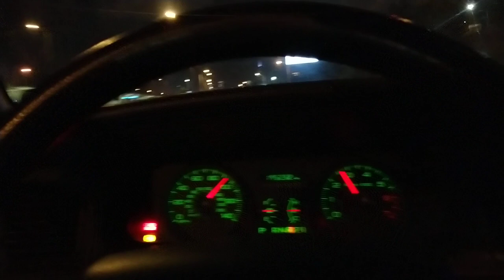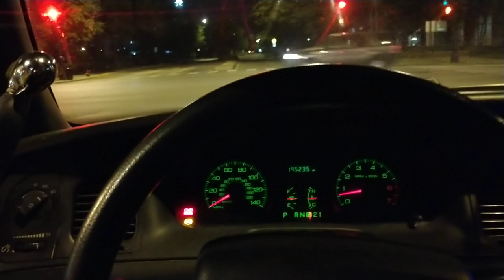Pulled up on my wife a different way & mini van tried to run it on the streets but not the highway